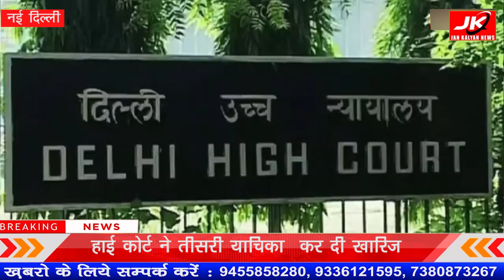Delhi : सीएम केजरीवाल को हाई कोर्ट से झटका |CM | KEJARIWAL | JAN KALYAN NEWS